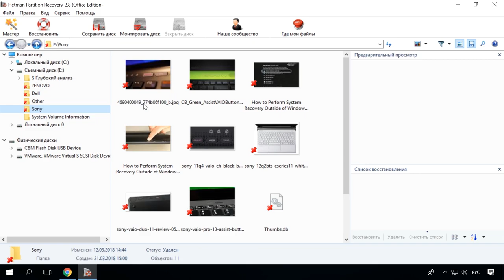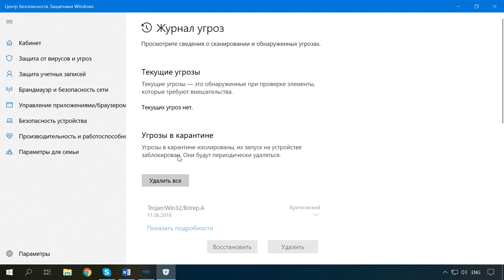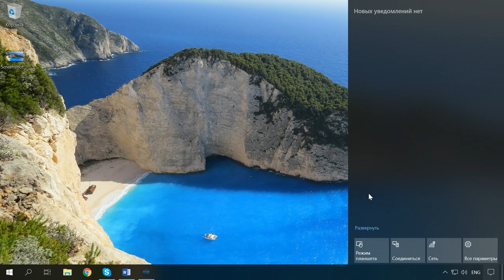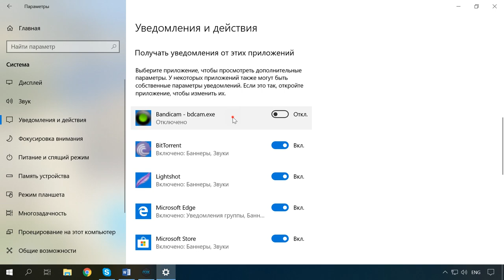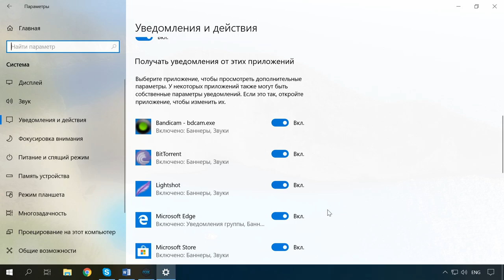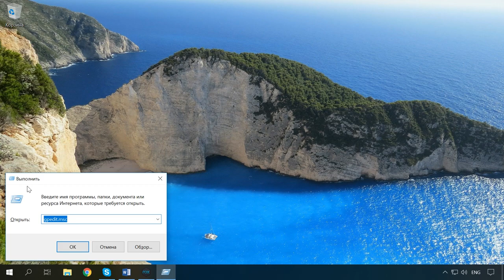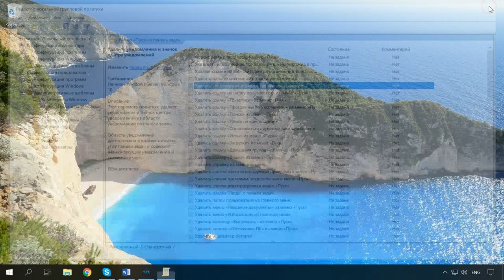👨‍💻 Центр уведомлений Windows 10 💻: как включить или отключить уведомления 💬 в 2021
👍 Смотрите о центре уведомлений в операционной системе Windows 10. Как его настроить, как использовать и как отключить уведомления. Центр уведомлений оповещает пользователя о различных событиях работы конкретной программы или самой системы. К примеру, это могут быть сообщения антивируса, уведомления системы о заполнении жесткого диска, или же о работе какой-то конкретной программы.

«Центр уведомлений Windows» довольно прост в использовании, и он также довольно легко настраивается под любые пожелания любого пользователя.

Такие всплывающие уведомления появляются в нижнем правом углу вашего рабочего стола (чуть выше области уведомлений на «Панели задач»), когда приложению необходимо что-либо сообщить вам о любом действии или состоянии операционной системы.

Содержание:
00:00 - Вступление;
2:36 - Как очистить уведомления в «Центре уведомлений Windows»;
3:11 - Настройка и отключение уведомлений;
5:25 - Как отключить центр уведомлений с помощью реестра;
6:43 - Как отключить центр уведомлений через редактор локальной групповой политики;

- Как запустить Диспетчер задач, его функции и что делать если он не запускается

Смотрите другие ролики на тему: ЦентрУведомлений, ОтключитьУведомления, УведомленияWindows, Windows10.